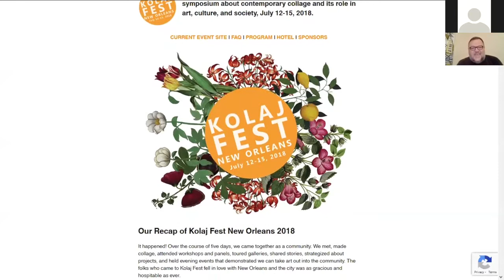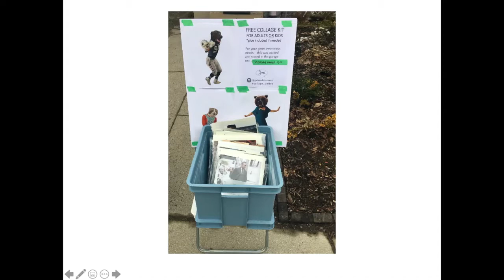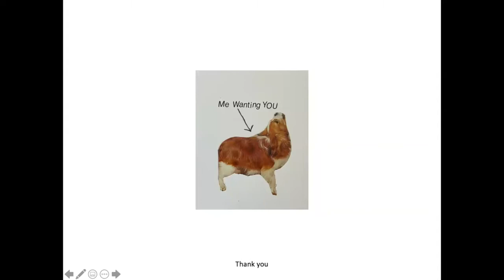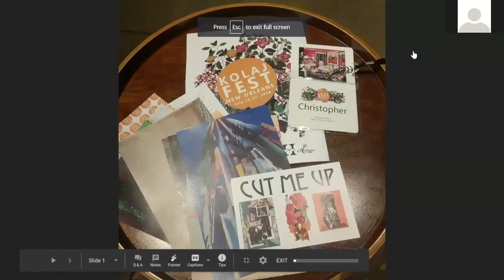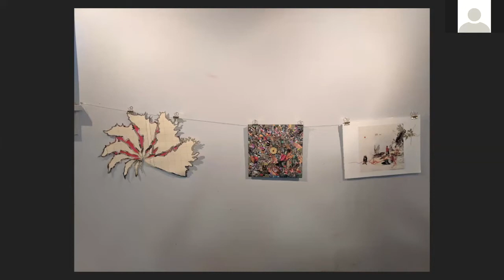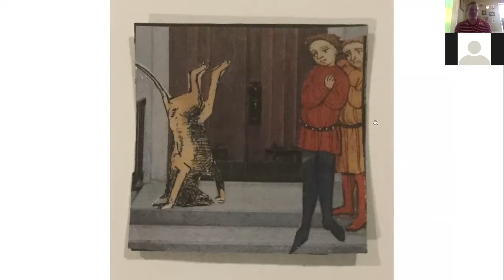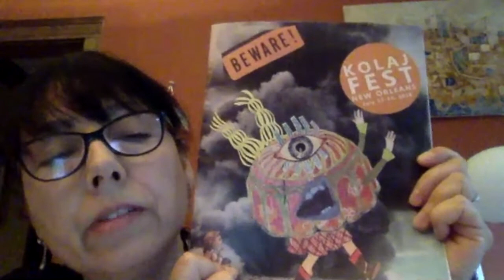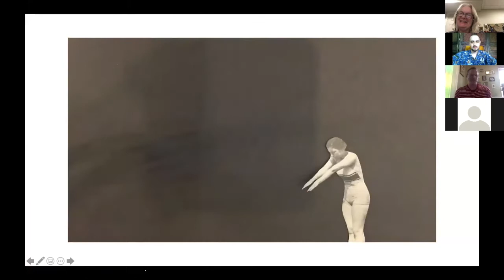Kolaj Fest New Orleans: Tales from the Bayou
A Virtual Reunion of Kolaj Fest New Orleans and Collage Storytelling Hour

While the 2020 edition of Kolaj Fest New Orleans wasn't able to take place because of COVID-19, Tales from the Bayou, which originally took place on July 20, 2020, was a chance to come together in virtual reunion.

Host Ric Kasini Kadour speaks about the event's origins and why Kolaj Magazine created the event. Danielle Cole speaks about what it was like being the inspiration for "Why Is That Dinosaur Holding a Vacuum", an evening of storytelling at a karaoke bar. Kevin Sampsell organized and facilitated the Collage Making Space at Kolaj Fest New Orleans. He speaks about how it worked and the community that formed there. Christopher Kurts talks about his transition from attendee to organizer and acting as an ambassador of New Orleans to those who were visiting. Sarah Cowling talks about how the event influenced her art practice and "what it meant to me to meet such interesting collage artists." Paloma Trecka talks about the community that takes shape at the event: "attendees suspend all disbelief and willfully embrace strangers as family forever. This is the magic of NOLA and Kolaj Fest conspiring with the generous forces of artists and professional weirdos." Rosie Schinners talks about bonding with fellow artists as a storm threatened the city. Artists also speak about how the event impacted them. Ben DiNino writes, "Kolaj Fest...basically changed my life. It made me become more serious about making and showing my work and I met so many amazing artists...It inspired me to start the Twin Cities Collage Collective with other...artists."

Kolaj LIVE Online is a series of virtual programs in the form of forums, panels, workshops, artist talks, studio visits, and other activities that allow people to come together, learn and talk about collage, and connect in real time to the collage community. Our goal is to bring the community together in a spirit of mutual support and fellowship.

Kolaj LIVE Online manifests Kolaj Magazine and Kolaj Institute by bringing together artists, curators, and writers to share ideas that deepen our understanding of collage as a medium, a genre, a community, and a 21st century movement.

Kolaj Magazine is a quarterly, printed, art magazine reviewing and surveying contemporary collage with an international perspective. We are interested in collage as a medium, a genre, a community, and a 21st century art movement.